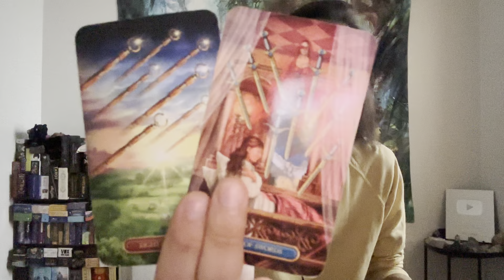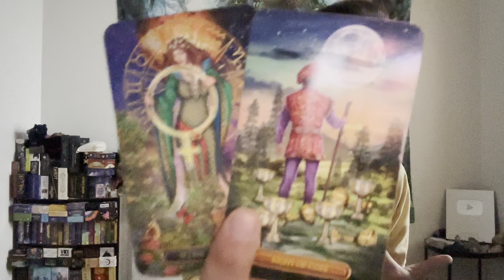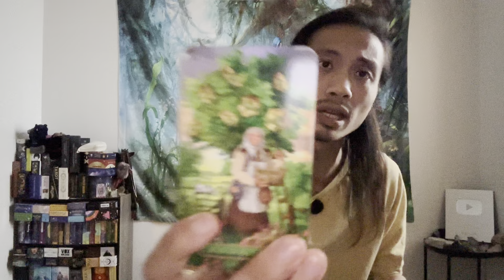Pisces ♓️ - You Are Excited About The Next Chapter Of Your Life Pisces!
This is a general reading, "What Do Your Guides & Ancestors Want You To Know?" for Pisces for December 2022.